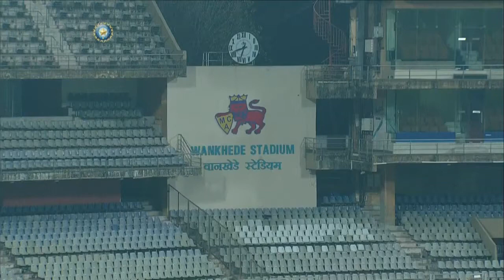Syed Mushtaq Ali Trophy KERALA VS PONDICHERI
Rohit Damodaran Syed Mushtaq Ali Trophy KERALA VS PONDICHERI

The Pondicherry cricket team led by D Rohit Damodaran

RohitDamodaran, Damodaran Rohit, director shankar, director shankar daughter, director shankar son in law, director shankar son, director shankar indian,
Rohit Damodaran cricket, Aditi Shankar,  Indian women’s cricket team,
Indian captain Harmanpreet Kaur